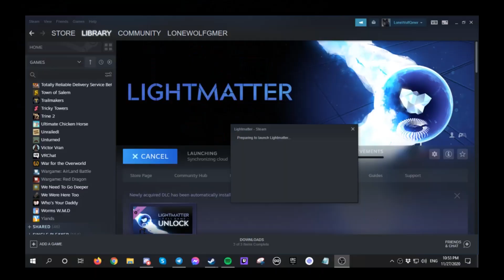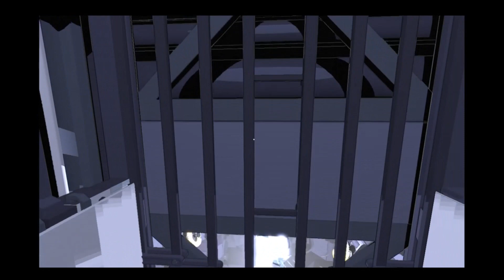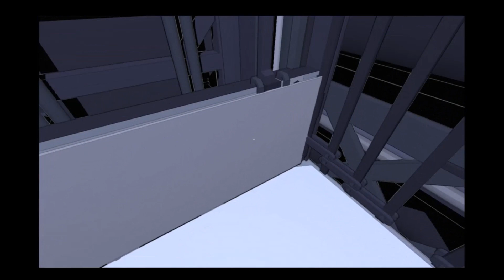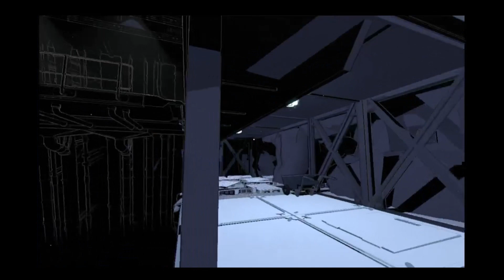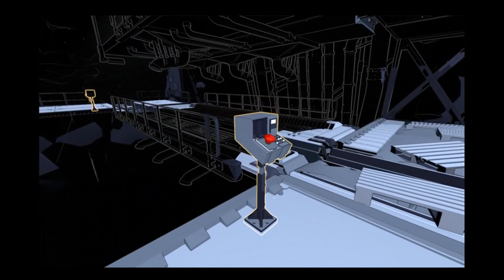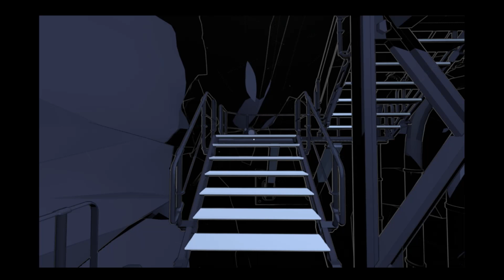Light Matter “a avoid the shadows type game not bad just tricky puzzles lol”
this certainly was a unique puzzle game. it cracks jokes at portal but I would say portal certainly is a better game. I get what the dev for this game was trying to do though

links to all my stuff is below

credit for intro and ending video not anything else on it goes to